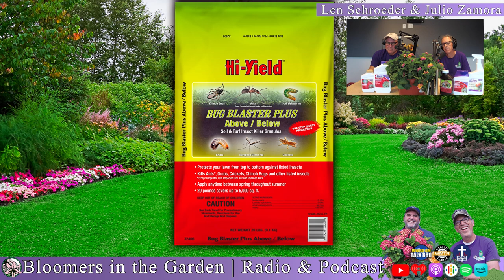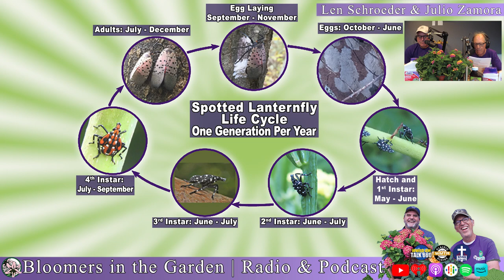Bloomers in the Garden•8.3.24:Hotline Q&A:Juniper+ Rotten Tomatoes•What’s Buggin' U? SLF & MORE!!!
Bloomers in the Garden • 8.3.24 • Hotline Q&A: Theresa Juniper Tree+Doug's Rotten Tomatoes Blossom End Rot • Sad Annuals • Prof. Steve's Amaryllis Advice • What’s Buggin' U?!? Spotted Lantern Flies

We received a call on the Bloomers in the Garden Hotline asking about how big a plant will get. Learn how to know the answer in our 1st segment.
Do your Tomatoes get a black rotted mark on the end or bottom of the fruit! Would you like to know if it's an insect or disease? We'll share with you the surprising answer and cure in our second segment!
Are your annuals looking a little sad? Are you longing for that full look they had in spring that would turn heads. You can get back to that lush flower garden with a little work! Hear all about it in our third segment!
Professor Steve Called the Bloomers in the Garden Hotline and shared some terrific advice on getting Amaryllis to Rebloom. Hear his call during our 4th segment!
"What's Buggin You!!" There Back! Spotted Lantern Fly are in their final two instar stages!! It's time to kill them before they lay eggs in the fall! Hear all about it in our final segment!!!

Philadelphia, South Jersey, & Delaware Valley
Saturdays at 8am 860am WWDB-AM

Saturday at 6am & 5pm 93.5FM & 1540am WNWR "The Word".

NYC Tri-State Area

Sundays at 8am 1250 AM "Classic Oldies" WMTR

Bloomers in the Garden helps you and your neighbors have more beautiful yards, gardens and landscapes. Len and Julio are your “go-to” source for practical information, solid “local” advice that applies to the Delaware Valley. Learn about products and plants you can pronounce that are available at local Independent Garden Centers. Get inspired and confident to try new things, building on our past successful recommendations.

Your hosts, Len Schroeder & Julio Zamora Len Schroeder has a rich family heritage of horticulture dating back over 100 years. His own experience spans over 30 years as Owner of Bloomers Home & Garden Center. Bloomers is a Retail Garden Center that caters to the home gardener and the do-it-yourself landscaper. Bloomers prides itself on its staff training. We translate the often confusing gardening information into easy to understand, executable tasks. Len brings a professional lifetime of sorting out plants and products that work when customers get them home. Julio Zamora has worked within Bloomers Nursery Department for over a decade and is a life-long gardener. Julio’s unique passion for customers inspires Gardeners of all ages to try new things. His relaxed friendly demeanor and enthusiastic joy when discussing the benefits of gardening is inspirational. Julio’s authentic love and concern for people makes him and exceptional individual and host!

Have a question for us or a topic you like us to discuss? Have a question for us or a topic you like us to discuss? Call the Bloomer’s Garden Hotline” at (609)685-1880 to leave your question, your name and the town you’re from!